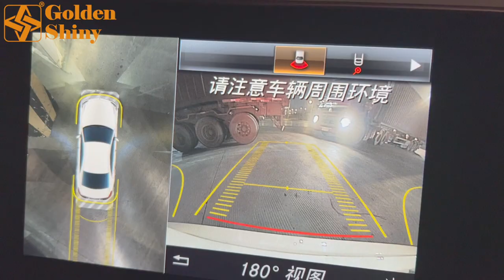Yiwu Port Is Full Of Containers Before Chinese New Year Holiday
▶ Yiwu Port | Yiwu
▶ This video show you Yiwu Port Is Full Of Containers Before Chinese New Year Holiday. Presented by Goldenshiny Trading, As a professional Chinese Sourcing Agent. Our one-stop sourcing service greatly makes sourcing and importing from the Yiwu market easier and simpler.
▶ Yiwu market is one of the largest wholesale markets in the world, which is a paradise for worldwide buyers. It is located in Yiwu city, Jinhua, Zhejiang, China.
▶ Our One-Stop Sourcing Service:
✅ 𝐀𝐢𝐫𝐩𝐨𝐫𝐭 𝐏𝐢𝐜𝐤𝐮𝐩
✅ 𝐌𝐚𝐫𝐤𝐞𝐭 𝐆𝐮𝐢𝐝𝐞
✅ 𝐎𝐫𝐝𝐞𝐫 𝐓𝐫𝐚𝐜𝐤𝐢𝐧𝐠
✅ 𝐐𝐮𝐚𝐥𝐢𝐭𝐲 𝐂𝐨𝐧𝐭𝐫𝐨𝐥
✅ 𝐖𝐚𝐫𝐞𝐡𝐨𝐮𝐬𝐞 𝐅𝐚𝐜𝐢𝐥𝐢𝐭𝐲
✅ 𝐂𝐨𝐧𝐭𝐚𝐢𝐧𝐞𝐫 𝐋𝐨𝐚𝐝𝐢𝐧𝐠
✅ 𝐂𝐮𝐬𝐭𝐨𝐦𝐬 𝐃𝐞𝐜𝐥𝐚𝐫𝐚𝐭𝐢𝐨𝐧
✅ 𝐒𝐡𝐢𝐩𝐩𝐢𝐧𝐠

𝗧𝗶𝗺𝗲 𝗦𝘁𝗮𝗺𝗽
00:00 - Intro
03:31 - Containers Inside Yiwu Port
04:42 - Intro Inside Yiwu Port
06:34 - End Screen

🏛️ Room 702, Unit 2, No.181, Jiangdong Middle Road, Yiwu City, Zhejiang Province, China